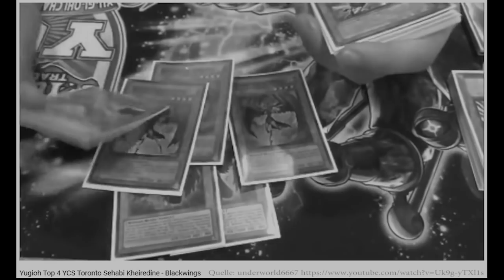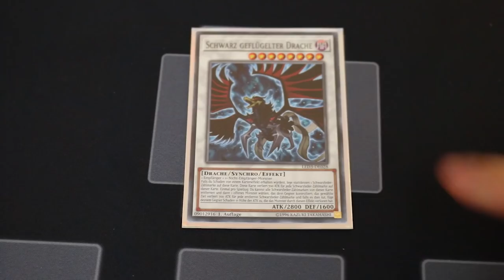Yu-Gi-Oh Return of the Blackwing!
Blackwing bekommt neuen Support im neuen Set: Legendary Duelists: White Dragon Abyss. Es wird wieder eine Gefahr! Hier ist ein kleines Video dazu.

Viel Spaß!
P.S: Wer die Infobox gelesen hat, schreibt bitte mal in die Kommentar unter anderen: Blackwing ist Meta!

Postfach:
Mathias Link
z.H. Schattenspieler
Abendstraße 15
39124 Magdeburg

powered by:
Konami

Kamera: Canon 70d
Mikrofon: Rode Rycote Edition VideoMic
Schnittprogramm: Adobe Premiere Pro CC 2017